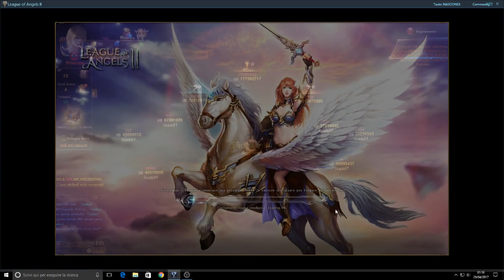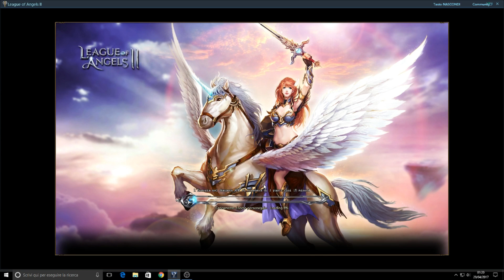League of Angels 2 Gameplay | Parte 5 | BR 37M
League Of Angels II /  MMO part 5.